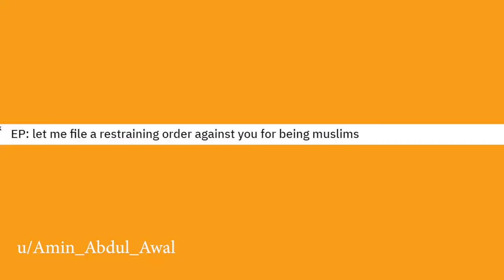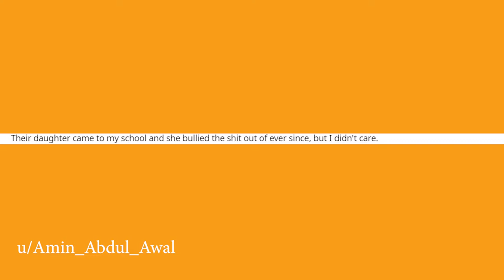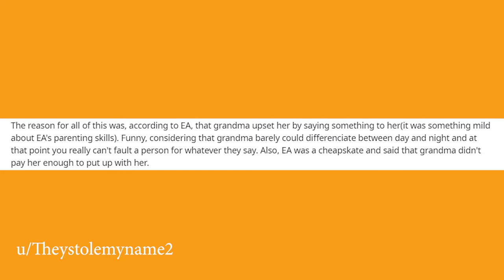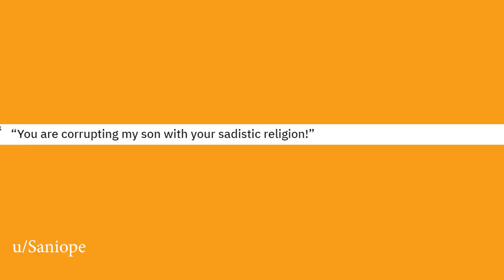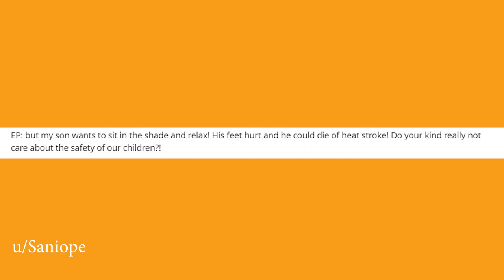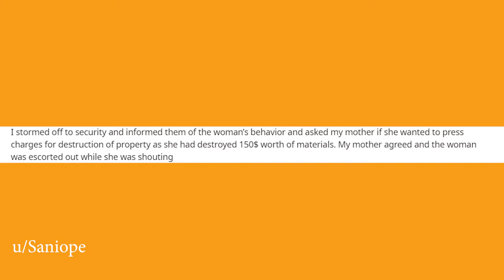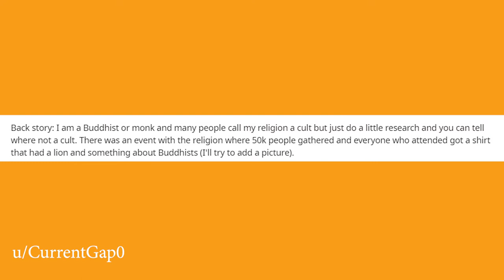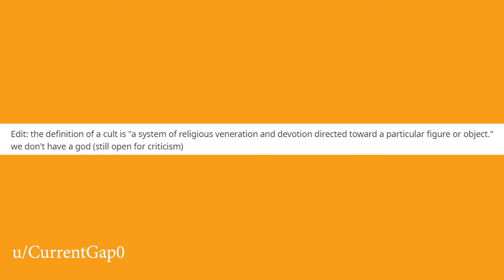Entitled Parents Highway to Hell - r/EntitledParents - BND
Because some entitled parents deserve an express one-way ticket to where they came from. Featuring Zira "the Feminist"